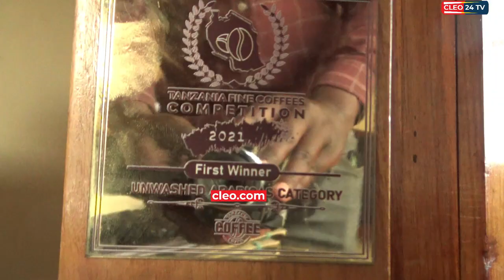WAMACU TUNAZALISHA KAHAWA YENYE UBORA,WAKANUSHA TAARIFA ZA KUSHUKA KWA UBORA WA ZAO HILO.